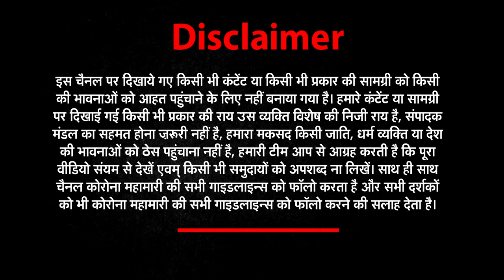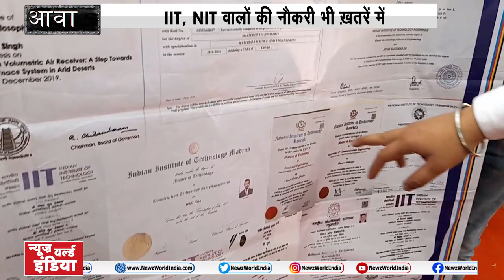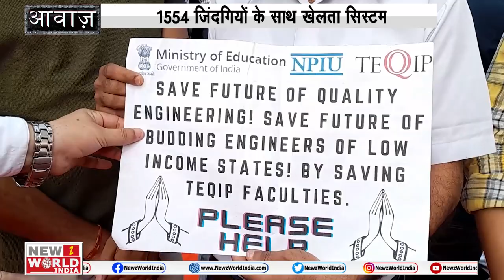TEQIP III - बेरोजगारी का सितम झेल रहे IIT, NIT वाले | TEQIP Faculty | Aawaz with Kavendra Chauhan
बेरोजगारी का सितम झेल रहे IIT, NIT वाले | Teqip Faculty | Aawaz with Kavendra Chauhan
The Union Ministry of Human Resource Development (now Ministry of Education) had launched the TEQIP programme to provide good quality technical and higher education in the backward areas of the country. MHRD has recruited more than 1554 highly qualified and motivated graduates from including IITs and NITs to improve the quality of technical education in existing institutions with a special focus on low-income states. The three years project was scheduled to come to an end in March 2021. The faculty members of TEQIP members are stare at uncertain future.
teqip project, mhrd teqip, mhrd teqip project, modi government teqip project, modi iit nit highly qualified faculty, highly qualified engineering faculty, teqip prakash javadekar, teqip ramesh pokhrial nishank, highly qualified engineering graduates modi sarkar, iit nit passout graduates, mhrd, teqip, bihar engineering colleges contractual teachers, TEQIP: जिन Teachers को Modi सरकार ने पिछड़े कॉलेज संवारने का जिम्मा दिया था वो धरने पर क्यों?IIT,NIT,  bihar corona, rangroot, government jobs, TEQIP IIT Kanpur,  TEQIP Faculties continue their protest in Delhi, demanding extension of their contracts, union ministry of human resource development, mhrd, mhrd news, TEQIP Faculties serving under TEQIP III in India After 31st March2021,